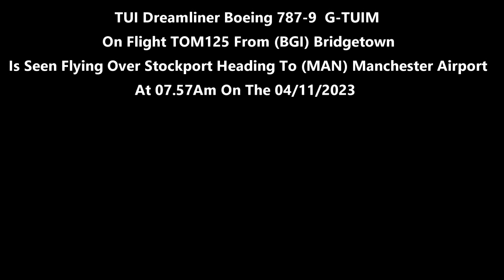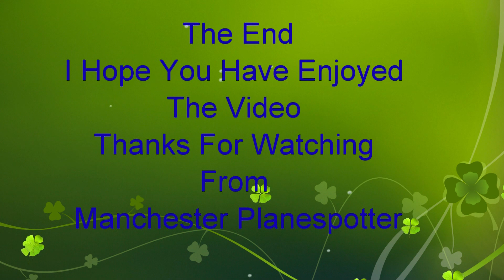(4K) TUI Dreamliner Boeing 787-9 G-TUIM On TOM125 Heading To (MAN) Manchester Airport On 04/11/2023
(4K) TUI Dreamliner Boeing 787-9 G-TUIM On Flight TOM125 From (BGI) Bridgetown Is Seen Flying Over Stockport Heading To (MAN) Manchester Airport (EGCC) At 07.57Am On The 04/11/2023